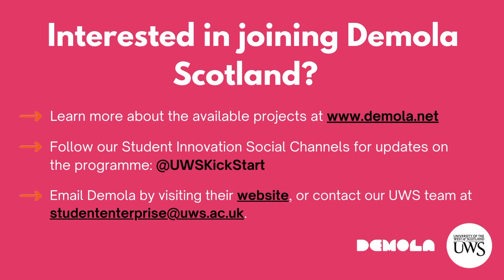Ramsha Khan - Demola Experience (Spring 2023)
In this short video, Ramsha talks about her experience from participating in the 2023 Demola Scotland Programme at the University of the West of Scotland.